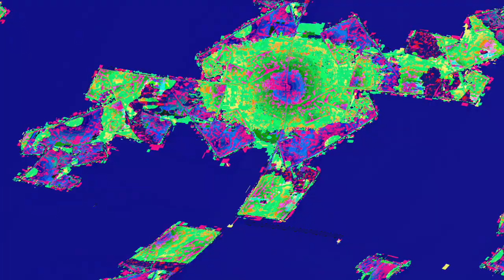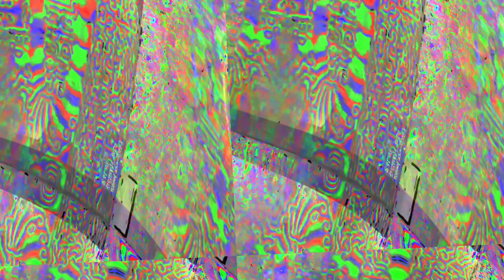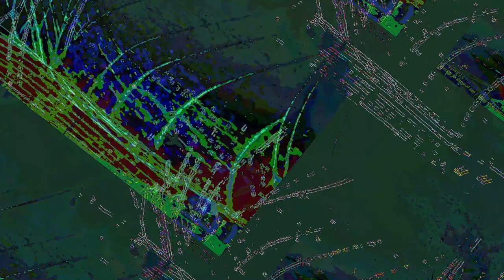[EPILEPSY WARNING] Movie 23 06 11 16h46m14s